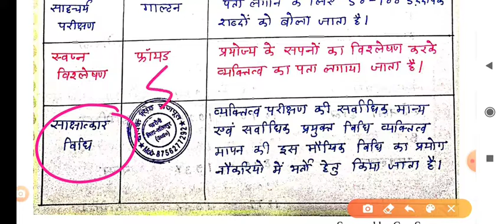व्यक्तित्व मापन की विधियाँ -Deepak singh rajpoot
सुपर टेट, यूपी टेट, रीट आदि परीक्षाओ के लिये उपयोगी
👇🏻TARGET WITH DEEPAK,TET 🇮🇳
टीईटी के लिए उपयोगी,यहाँ आपको मेरे द्वारा बनाये गए नोट्स और ऑडियो दी जाएगी, आप सम्मिलित होकर लाभ लें
दीपक सिंह राजपूत

पर्यावरण *टीईटी*उपयोगी ऑडियो डाऊनलोड करें..